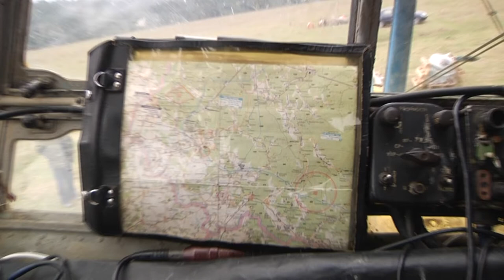Вакцинація диких тварин на Закарпатті